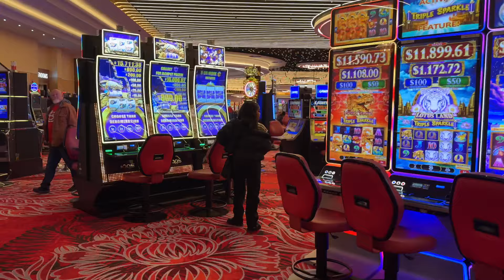How long should you STAY IN TRUCKING? 🤔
In this video I come thru a bad snow storm and I answer a subscribers question about how long you should stay in trucking.